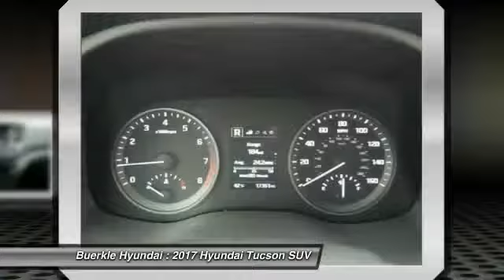2017 Hyundai Tucson Saint Paul, White Bear Lake, Minneapolis, Inver Grove Heights MN P47414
Buerkle Hyundai
3350 Highway 61 North

Buerkle Hyundai
3350 Highway 61 North

**HYUNDAI CERTIFIED,AWD, POPULAR EQUIPMENT PACKAGE, POWER DRIVERS SEAT, LED LIGHTS, FOGLIGHTS, ** 10 YR/100K WARRANTY, 10 YEAR UNLIMITED MILES ROADSIDE ASSISTANCE. Hyundai Certified Pre-Owned means you not only get the reassurance of up to a 10yr/100,000 mile limited powertrain warranty, but also a 150-point inspection/reconditioning, 24/7 roadside assistance, trip-interruption services, rental car benefits, and a complete CARFAX vehicle history report. It is nicely equipped with features such as AWD, Driver Power Window w/Auto Up/Down, Dual Illuminated Vanity Mirrors, Fog Lamps, Front Seats w/Power Driver's Seat, Illuminated Glove Box, LED Daytime Running Lights, LED Headlight Accents (Positioning Lights), Option Group 02, Premium Side Sills, and Roof Rack Side Rails. Climb into this fuel-efficient Tucson for a smooth ride with the kind of economy that puts a smile on your face. brbrBuerkle--- A Better Way to Buy!brbrOur promise to youbrbrWondering about our used car prices? At Buerkle, all of our used vehicles are priced to market value. We use the best software tools available to compare the prices of dozens or hundreds of similar vehicles and ensure we are priced right. We constantly watch the market to ensure we are competitive. Our goal is always to give you the best value, up front.brbrIn addition, every used car is inspected in our shop by experienced technicians and comes with an inspection report, CarFax and available service history, and Buerkle Rewards benefits. If it doesnt pass our safety inspection, we wont sell it to you.brbrStill not sure how used car pricing works? Ready for a written price quote with our best available price? Just send us an e-price request and we will send it to you! We encourage you to get in contact with us if you have questions we are here to answer them!